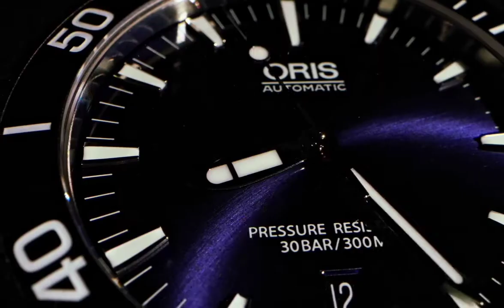Drone HD | Clocks -